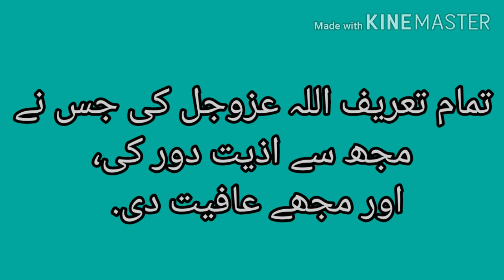The prayer after come out of the toilet